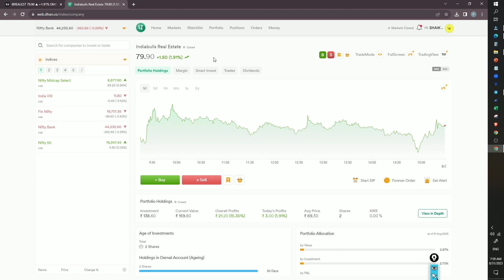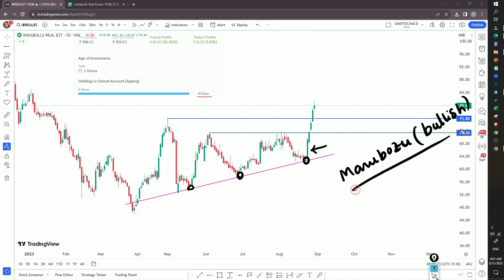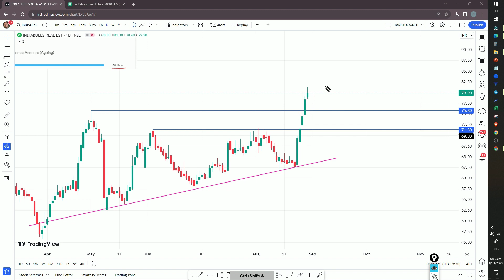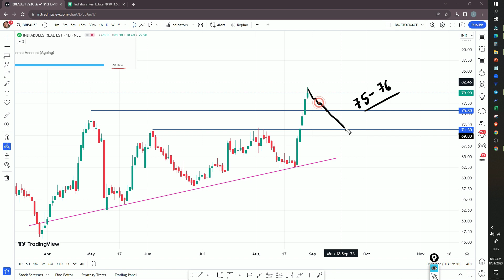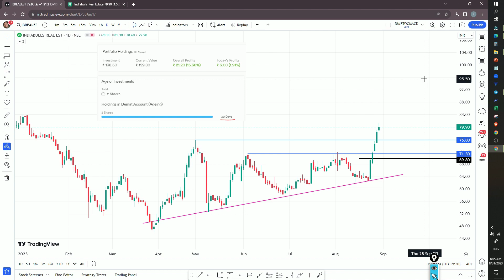15% రిటర్న్స్ 4 రోజులలో . complete analysis video.